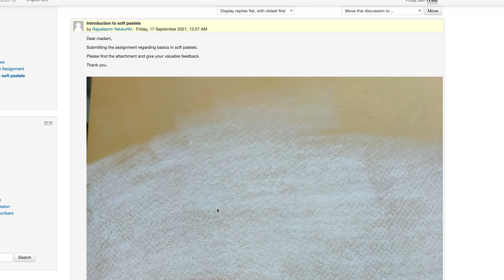Screen Recording 2021 09 19 at 20 25 20